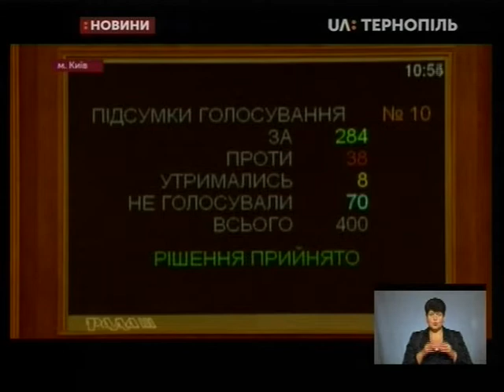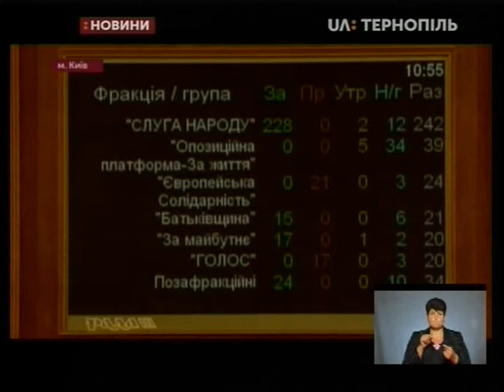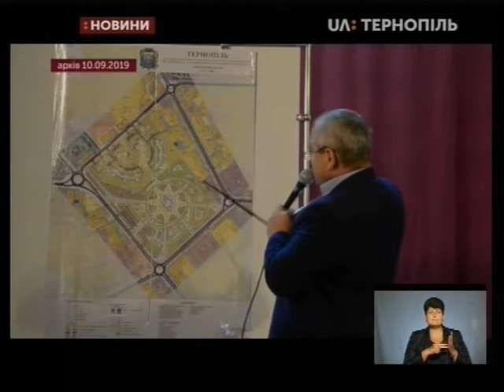12.09.2019. Новини. 19:00